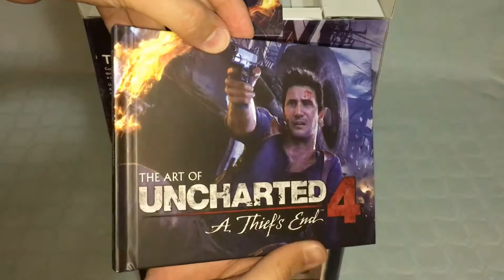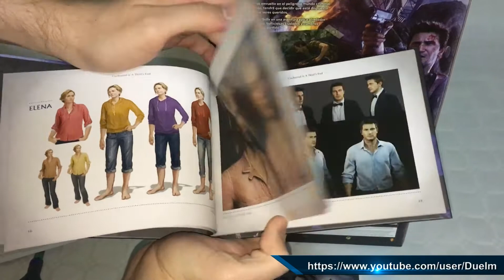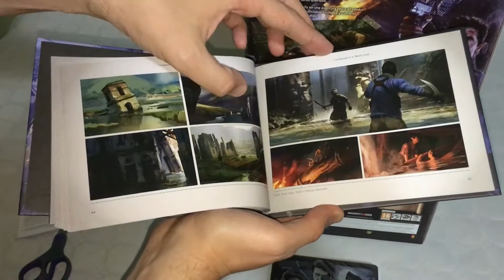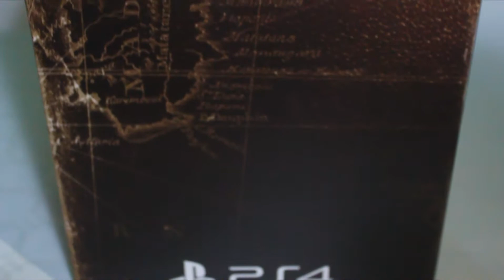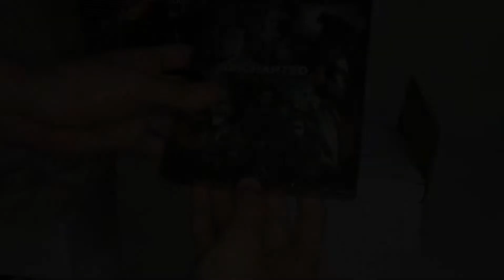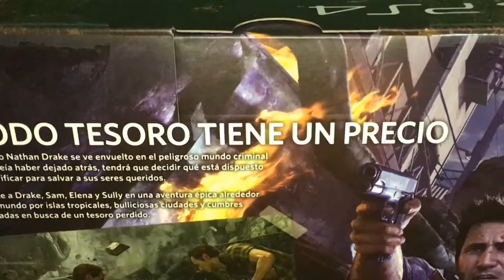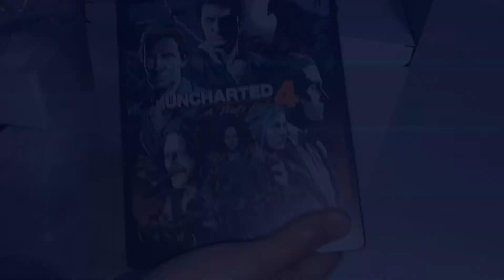ABRO CAJAS - Uncharted 4: El Desenlace del Ladrón (Edición Coleccionista - Libertalia)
¡Tocó subir nuevamente un antiguo "abro cajas" que tenía por aquí guardado entre otras para ver cuánto tiempo lo aguanta youtube sin que me lo chapen. Si, se que es culpa mía, me vine muy arriba y puse el audio del juego y eso no está muy bien visto... pero bueno.

Contenido de esta edición coleccionista:

-Juego Uncharted 4.
-Figura de Nathan Drake 30cm creada por Gentle Giant.
-Caja metálica diseñada por Alexander Laccarino.
-ArtBook tapa dura.
-Pack de pegatinas.
-Contenido para el modo multijugador y mejoras de personajes.
-Contenido digital extra: -Modo multiplayer (skins, trajes, emote ...) y  tema dinámico de Uncharted 4 para PS4.

-Si te ha gustado este vídeo, no dudes en darle al LIKE ;)
-Si quieres enterarte de cuando subo vídeos, ya sabes haz SUB y no olvides la campanita para recibir todas las novedades.
-Si quieres participar, ¡tan solo comenta justo aquí debajo!